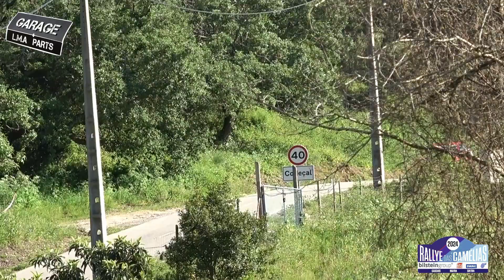Rally das Camelias 2024 #44 Miguel Antunes /Jose Alves